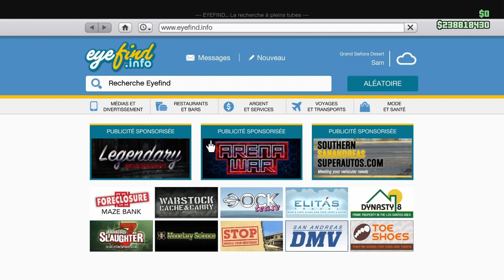GTA 5 GLITCH COMMENT DONNER DES VEHICULES AU AMIS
PATCHER GLITCH COMMENT DONNER DES VEHICULES

salut a tous les gens je mappele maurice
  le jeux video etl'une de mes passion depuis de nombreuse année.
J'AI cree cette chaine seul
pour partager des astuces et des glitchs pour ceux qui ont besoin dargent dans gta 5
je ferais de mon mieux pour vous presenter des nouvautes decouvertes par moi meme et des glitchs trouves par d'autre
 jai decouver gta5 en janvier 2018 je kif ce jeu
ayant presque tous fais sur gta je me suis mis a faire des glitchs et des video pour les potos et c'est parti de la pour la chaine